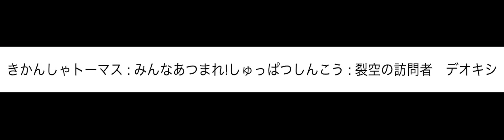きかんしゃトーマス : みんなあつまれ!しゅっぱつしんこう : 裂空の訪問者 デオキシス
Means: Everyone Gather! All Aboard : Sky-Splitting Visitor : Deoxys